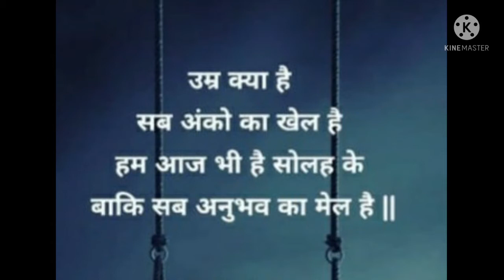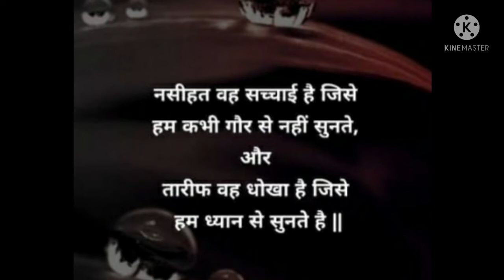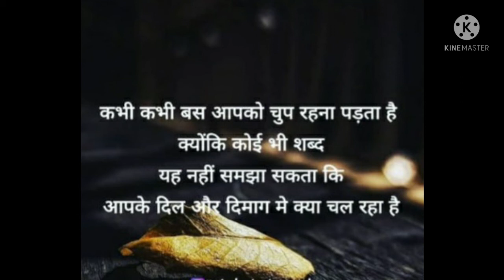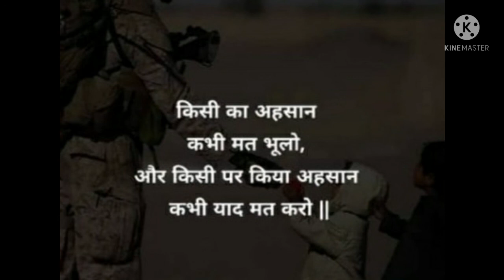Motivational हिंदी शायरी | Inspirational shayari in Hindi | Hindi Motivational video for students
Hello Friends ,
This channel provides you NEET questions for preparation your exams, Physics , Chemistry ,Biology important Mcqs for Neet and 12th Board exam, I uploaded 2 videos daily one important questions video and one Motivational videos for students. Motivational quotes, Motivational and Inspirational videos, APJ Abdul Kalam Quotes .